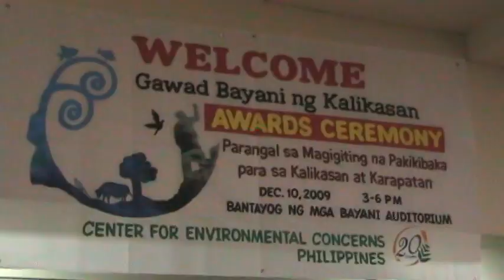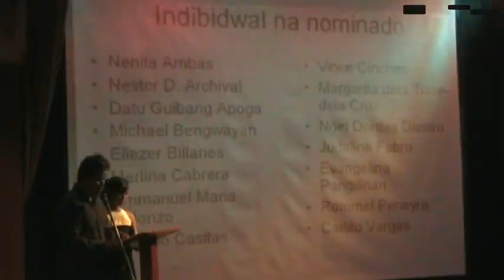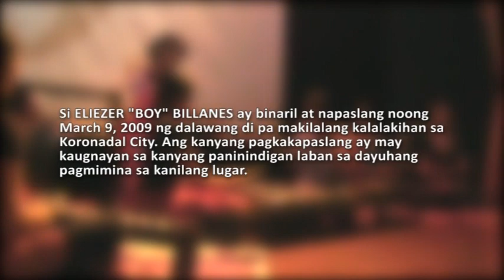Gawad Bayani ng Kalikasan: Honoring Defenders of the Environment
In a humble program at the Bantayog ng mga Bayani, the Center for Environmental Concerns paid tribute to individuals and organizations who dedicated their life in protecting the environment.